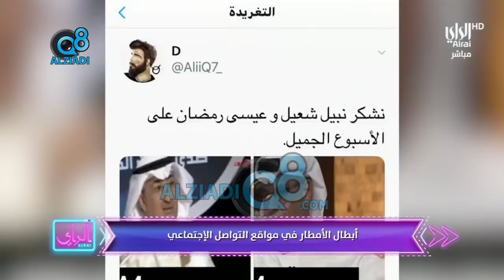برنامج (عشر إلا عشر) يستضيف خبير الأرصاد الجوية "عيسى رمضان" عبر قناة الراي